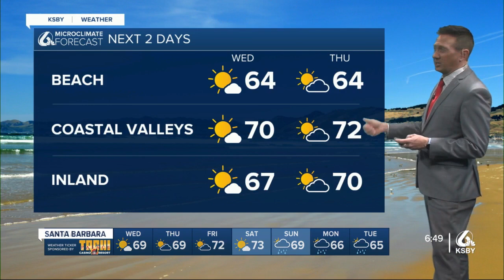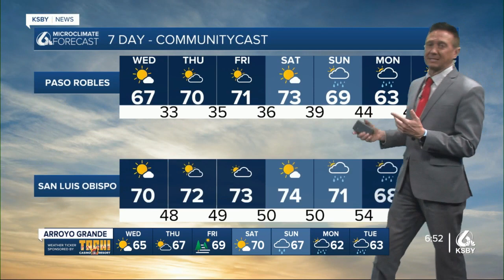One model is VERY bullish on rain